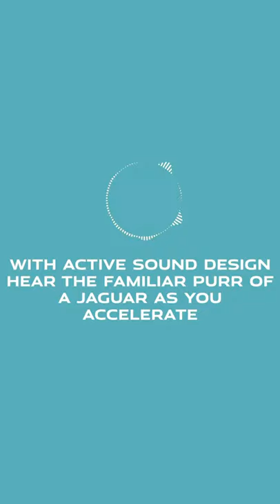All-Electric Jaguar I-PACE | WhyElectrify – Active Sound Design